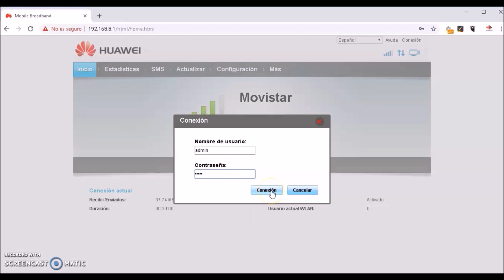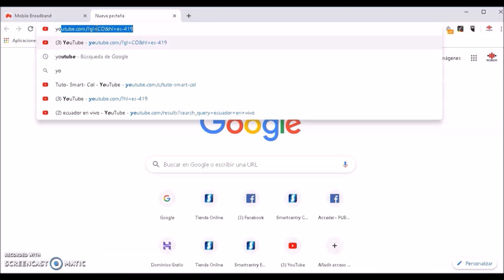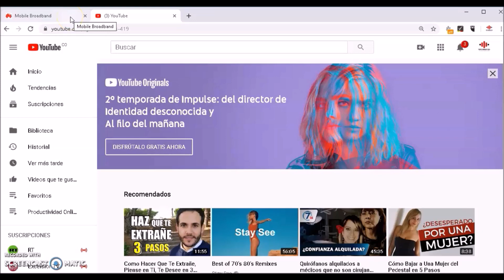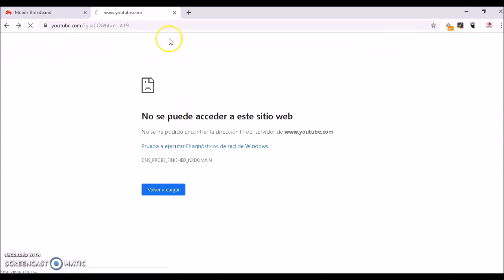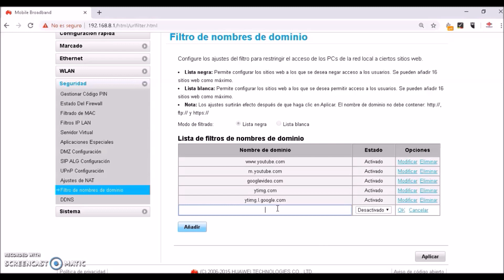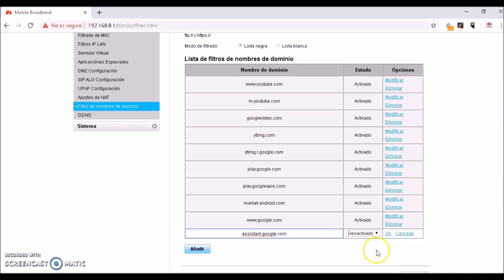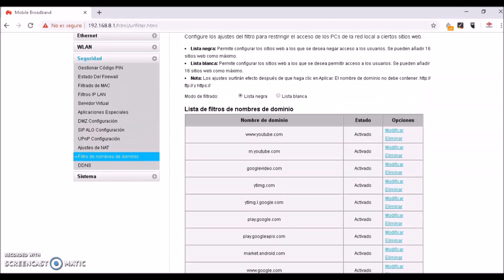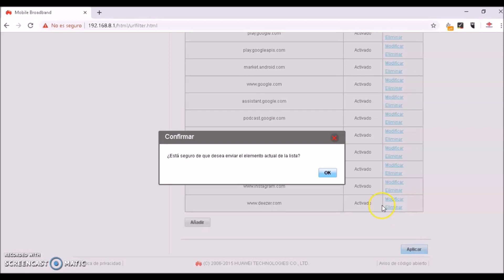Activar Firewall y Filtrado de Url Huawei B310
Activar Firewall y Filtrado de Url Huawei B310 para restringir sitios o páginas con elevado consumo de Megas .